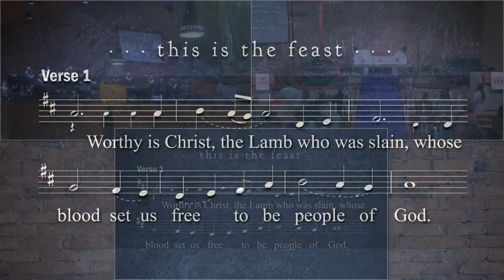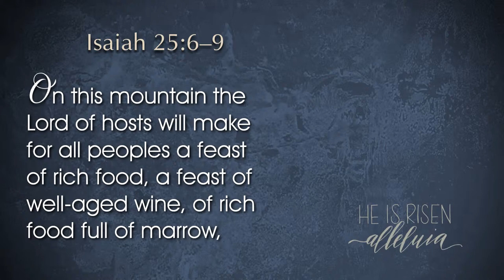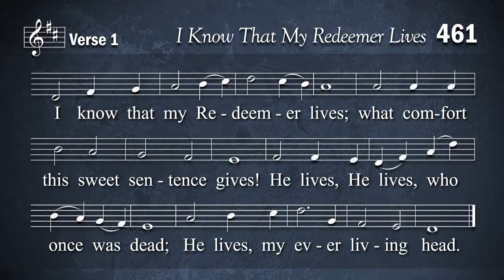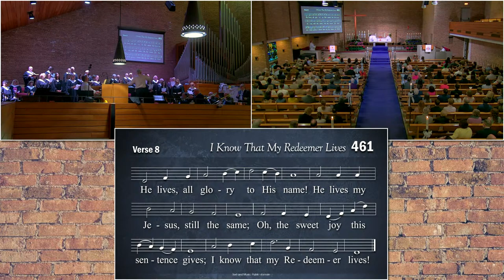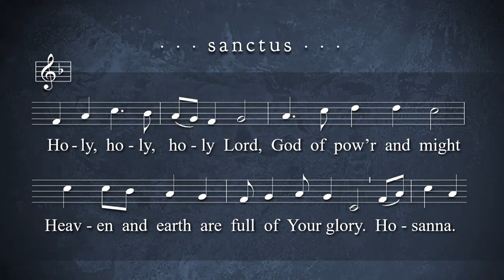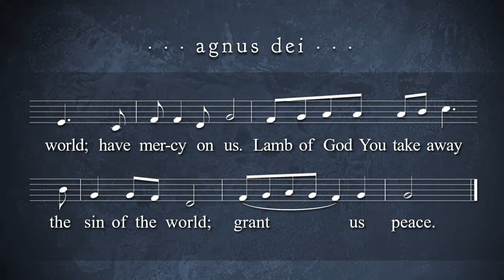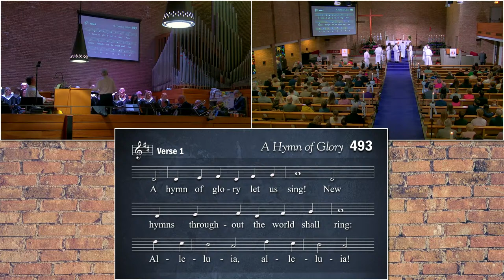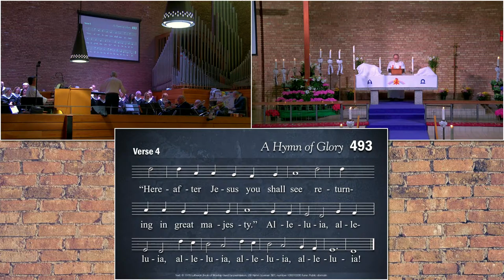Easter Service 11am - March 31, 2024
ourshepherd.net
Our Shepherd Lutheran Church, School, Childcare in Birmingham, Michigan 48009